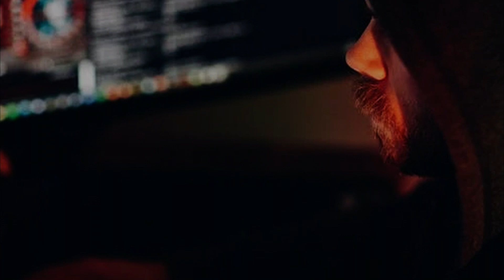Valorant Tagalog Horror Stories | True Horror Stories | Kilabot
Valorant Tagalog Horror Stories

0:00 Story 1 - Robert
5:16 Story 2 - Alvin
9:10 Story 3 - Jen

Kayo ba ay merong kuwentong katatakutan na gusto nyong basahin namin dito sa aming YouTube channel?